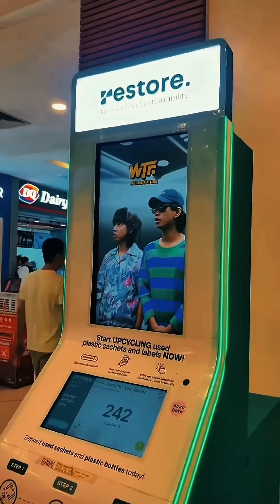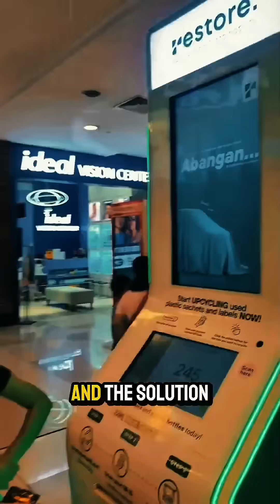Plastic’s Hidden Cost + The Machine That Finally Takes Action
Plastic pollution isn’t just litter—it’s a global crisis with massive health, environmental, and economic impacts.
From microplastics inside human bodies to ecosystems overloaded with waste, the damage is real.
In the Philippines, one company is stepping up. Restore Solutions PH deployed reverse-vending machines in malls to collect plastic sachets and bags — turning them into boards used for disaster shelters, furniture and more.
Unbelievable but real — the fight against plastic begins in your neighborhood.

‎fypシ゚viralシfypシ゚ fypageシ facebookreelsviral facebookreel fy unbelievablebutreal didyouknow fypreelsシ゚viralシ fypシ fypシ゚viralシfypシ゚viralシalシ